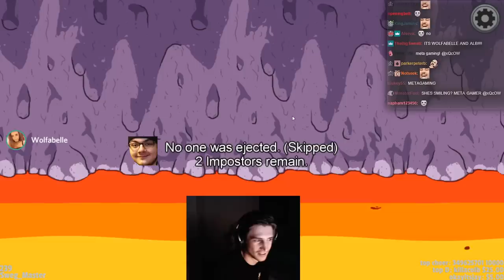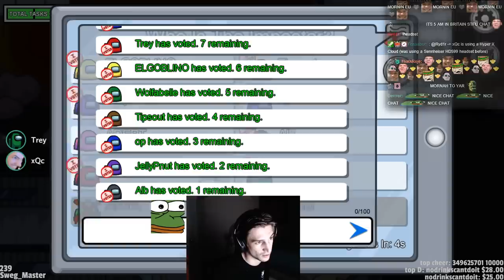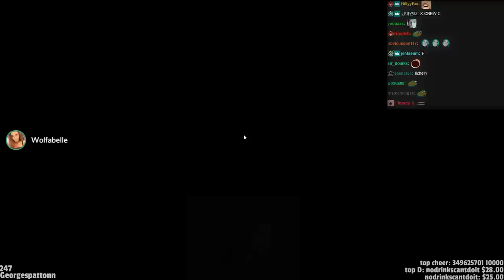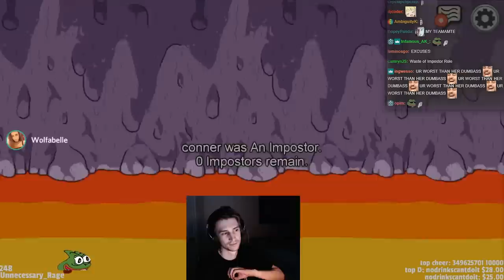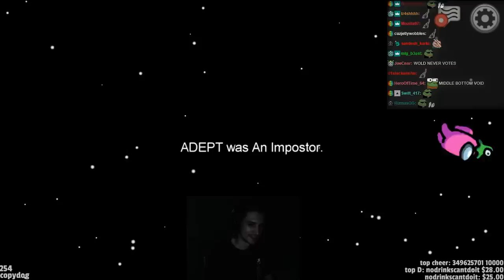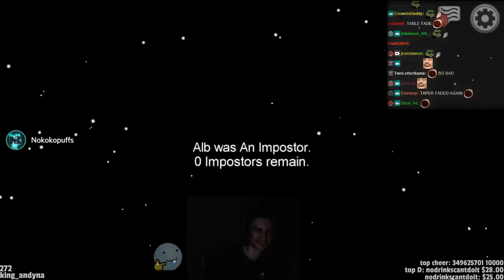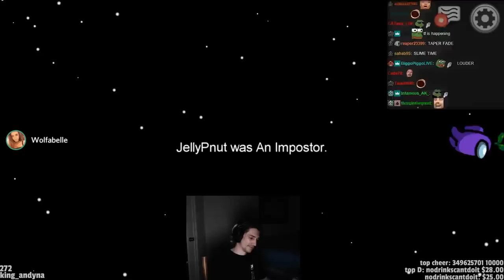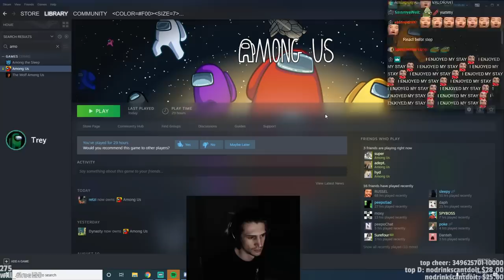ADEPT GIVES XQC A TAPER FADE! - Among Us with Adept, OP, Kayla, Wolfabelle, and Friends! | xQcOW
►Twitch.tv/dailydoseofxqc